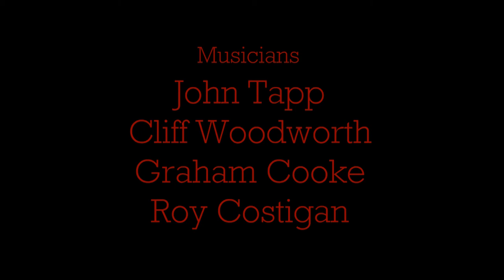Talyllyn Railway - Steam Engine Douglas Sept-Oct 2021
Well you`ve had a red one (Dolgoch) and a green one (Tom Rolt) so now here`s a blue one - Steam Engine Douglas on a trip from Tywyn Wharf to Nant Gwernol on the delightful Talyllyn Railway. Music "Oily Rag" composed by John Tapp and played by String Theory(Manchester UK).